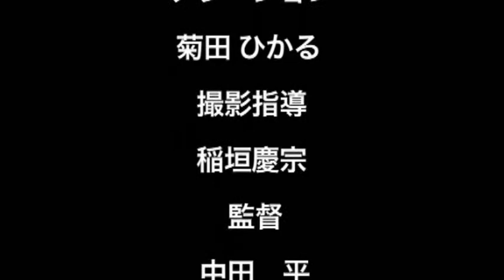守山区 魅力満載!やまもりもりやま｢ホタルでつながる小幡緑地｣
小幡緑地におけるホタル観賞会の取り組みを中心に、区内の豊かで貴重な自然を紹介します。
‹2011年1月制作 守山区まちづくり推進室›